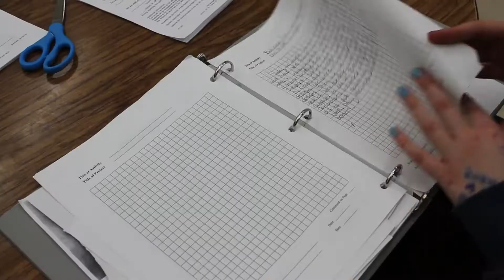TUSD1 Valencia MESA & 21st Century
Learn more about Valencia Middle School's MESA program that is part of our 21st Century After School activities!